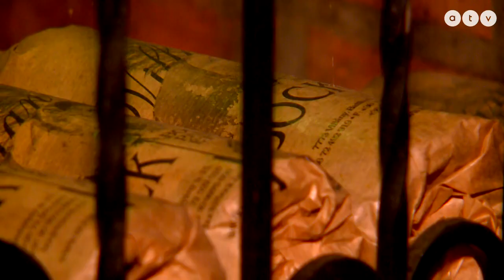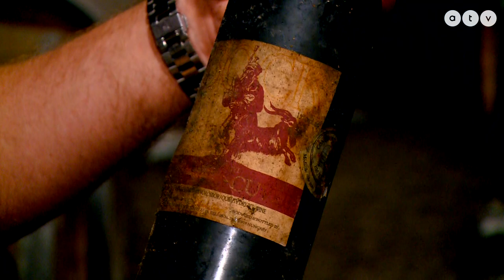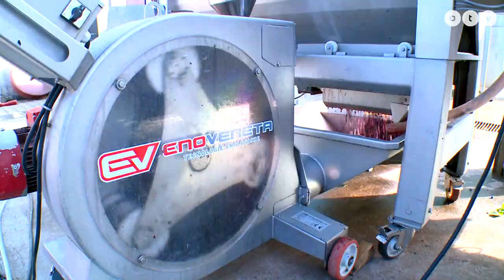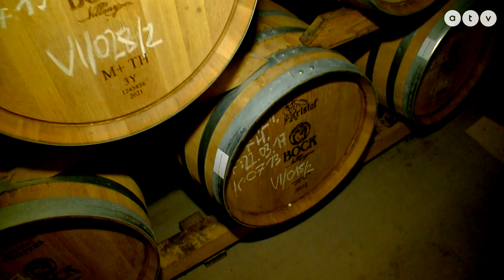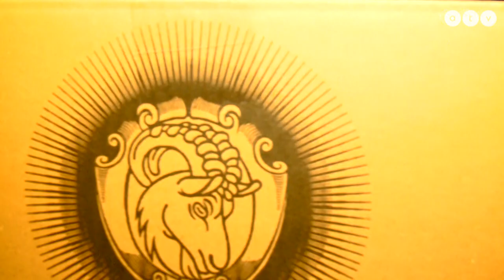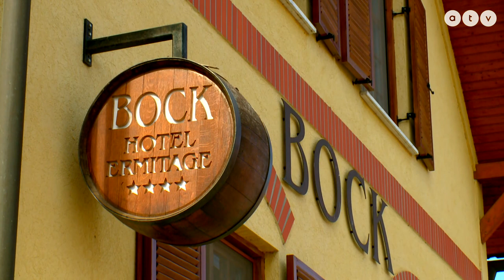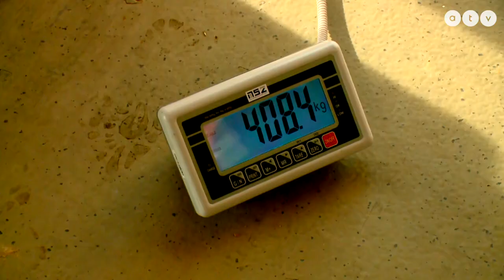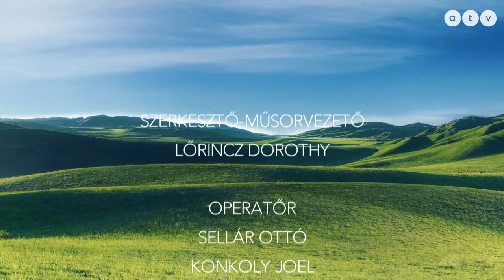Villány nedűi 1. rész